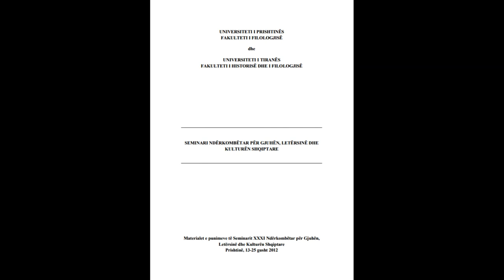SEMINARI NDËRKOMBËTAR PËR GJUHËN, LETËRSINË DHE KULTURËN SHQIPTARE PJESA 52